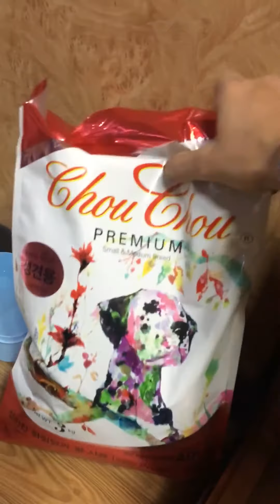little dog eating food